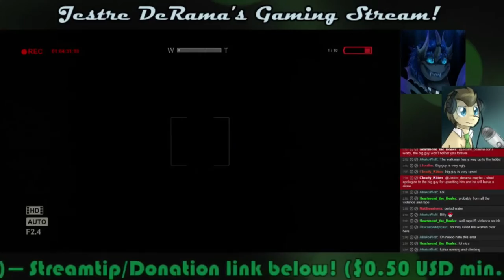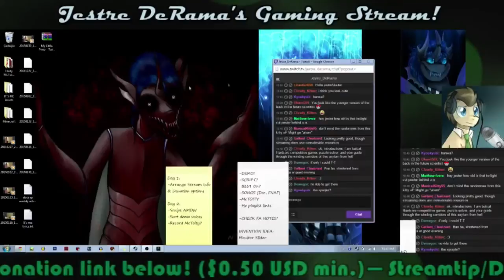Jes & Doc SP Outlast! 9: THE HOSPITAL ISN'T ANY BETTER!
**READ DESC, PLZ *MATURE GAME

So ends stream 1 in the sewer with stream 2 starting in the hospital. Hospitals are there to help right?

[I apologize for the frame lag as while it was smooth for me, OBS seemed to not like so much going on for the stream. If you're familiar with OBS and its streaming, any help would be greatly appreciated!]